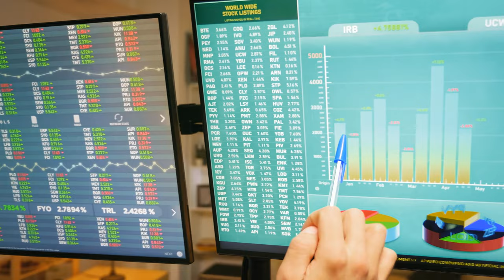Close Up Of Stock Market Broker Hand On Monitors With Financial Graphs Economy Crash 4k